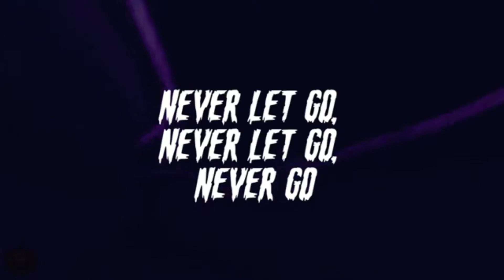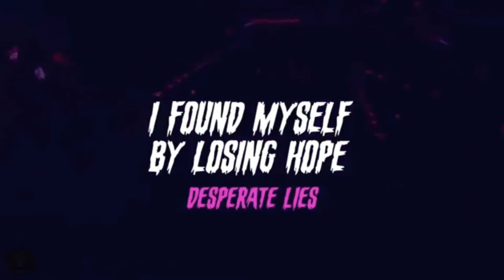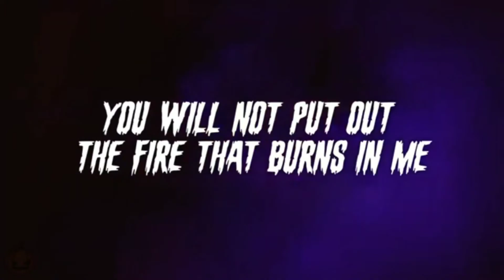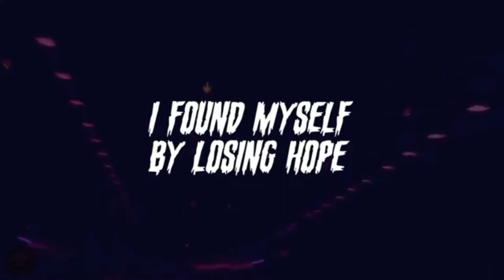Christian Grey - Disguise (Motionless In White Cover)